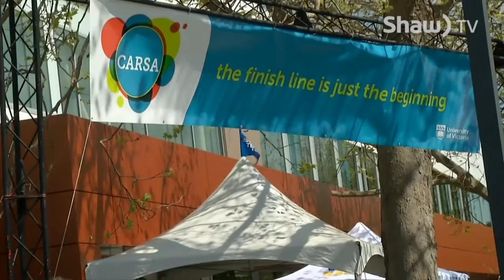CARSA Open on Shaw TV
Shaw TV's Kevin Charach explores the 'SA' in the new 'CARSA' sports complex at UVIC.